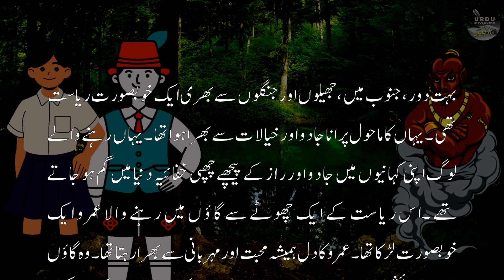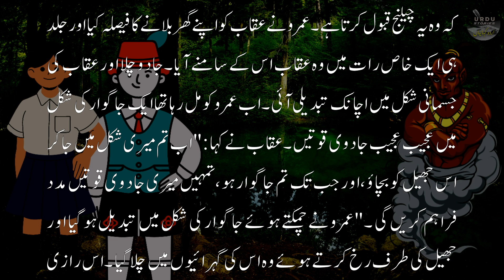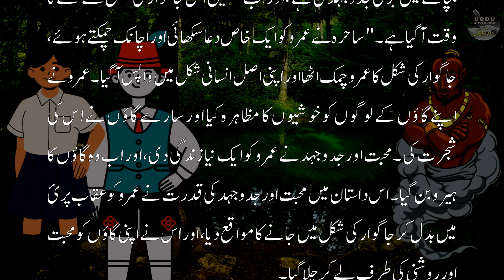stories in Urdu | sachi kahani in Hindi | urdu nova| عمرو اور عقاب پرئ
The Urdu Stories channel always tries to provide you with interesting and useful stories in Urdu. These Urdu stories have moral lessons.
We are constantly working hard on making Urdu story creation better and more entertaining for you. Please feel free to use the comment box for any queries or suggestions; we would love to hear from you.

Urdu ka paper 2022
Urdu kalam
Urdu ka
Urdu Kahawatain
Urdu guldasta pdf
Urdu Kahaniyan
Urdu Kahawatain pdf
Urdu kahani WhatsApp group link
Urdu story
Urdu stories WhatsApp group link
Urdu stories to read
Sabeq amoz kahaniyan in urdu
Sabeq amoz kahaniyan in urdu pdf
Sabeq amoz kahaniyan in urdu cartoon
Sabeq amoz kahaniyan cartoon
Sabeq amoz kahaniyan books
Sabeq amoz kahaniyan in urdu fairy tales
fairy tale stories
urdu fairy tales new stories 2021 princess
urdu stories, fairy tales
urdu stories are new
urdu story cartoon
pakistani stories
dream stories ki duniya
urdu kahaniyan
rdu kahani channel
urdu kahaniyan cartoon
urdu Kahani
urdu kahani bacchon ki
urdu kahanian
urdu kahaniyan 2022
urdu kahaniya fairy tale
urdu kahaniyan urdu kahani

● Note:
All ©️Copyrights Are Reserved by Urdu Stories. Don’t re-upload our material on YouTube or any other platform. If anyone tries to use our content, then they will face a strike in that case.